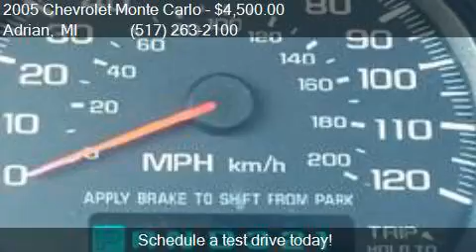2005 Chevrolet Monte Carlo LS 2dr Coupe for sale in Adrian,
This 2005 Chevrolet Monte Carlo LS 2dr Coupe is for sale in Adrian, MI 49221 at Keith's Automotive Sales.

Engine: 3.4L V6
Transmission: Automatic 4-Speed
Color: Silver
Mileage: 103921
Contact Keith's Automotive Sales 1203 Wolf Creek Hwy Adrian, MI 49221 to test drive this 2005 Chevrolet Monte Carlo LS 2dr Coupe today.